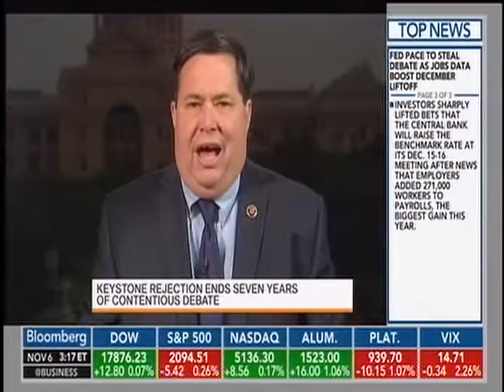Congressman Farenthold Discusses President Obama's Keystone Rejection on Bloomberg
Congressman Blake Farenthold, R-TX, discusses the Keystone XL Pipeline with Bloomberg anchor Betty Liou